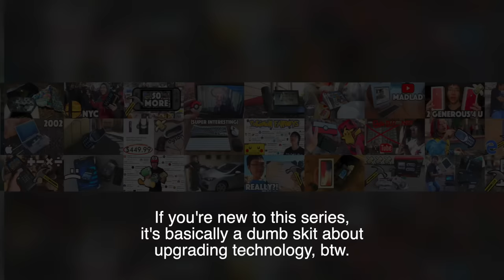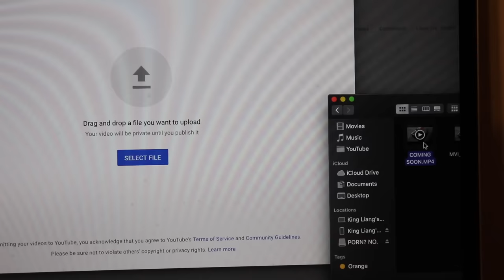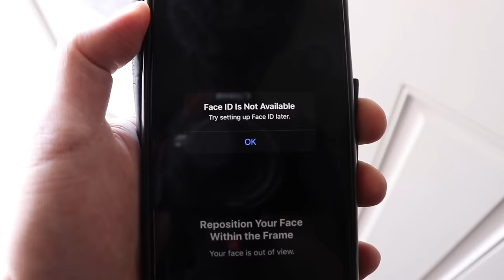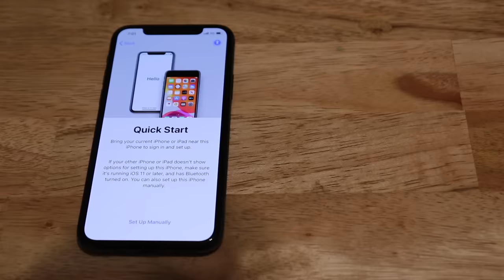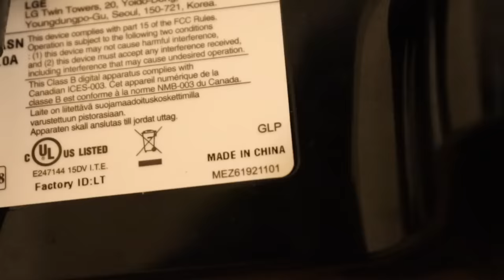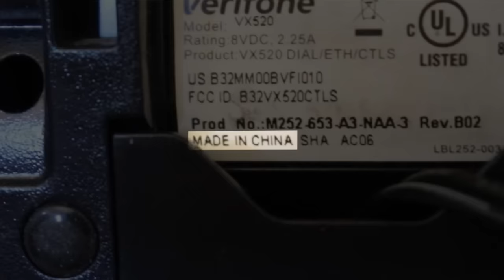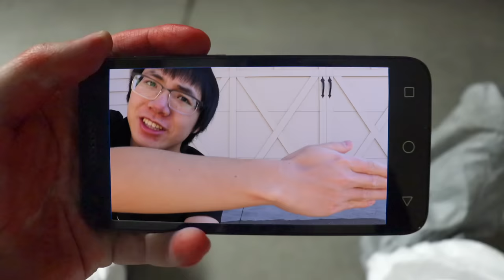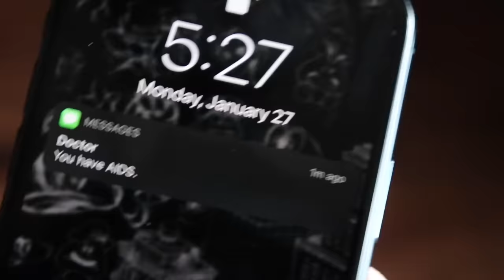Moving On...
On this episode: What happens when a Chinese Factory Worker discovers a tech destruction YouTuber has been buying the iPhones he makes, to smash?